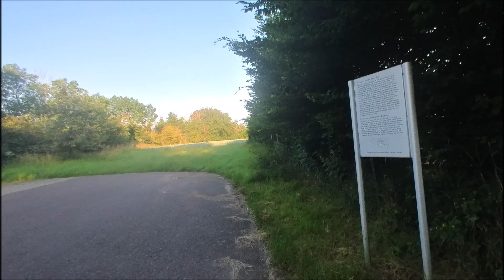Die Rippach Teil 5 von Pörsten zur Mündung